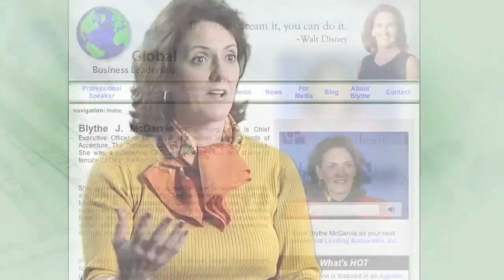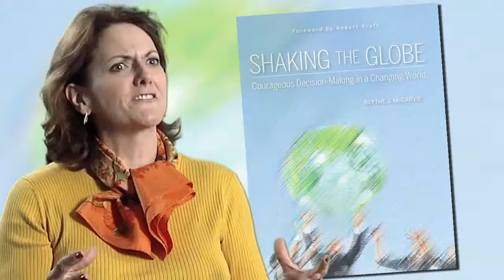The Wall Street Journal/State Street: McGarvie (669)